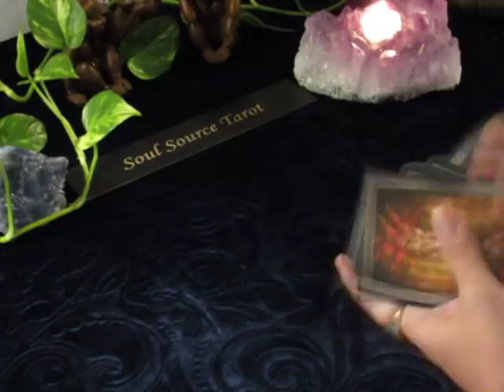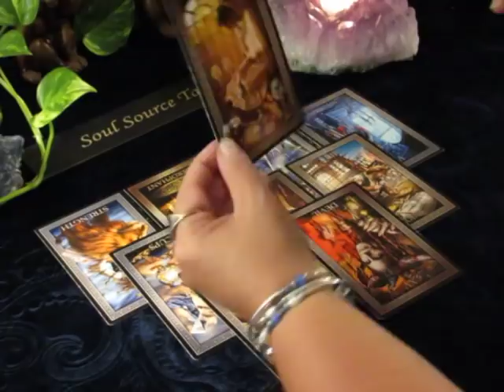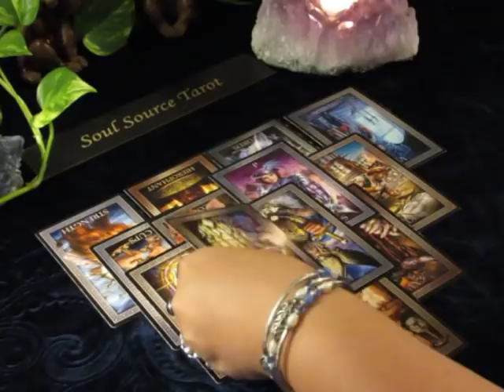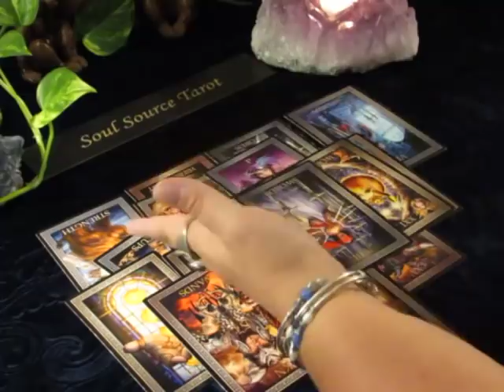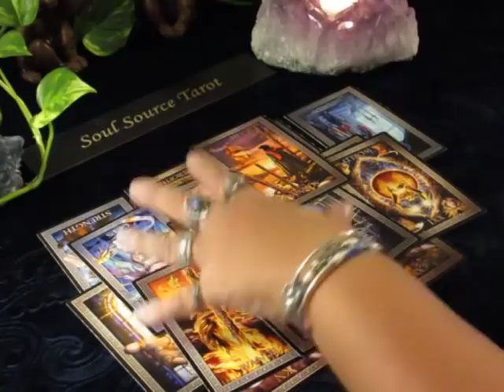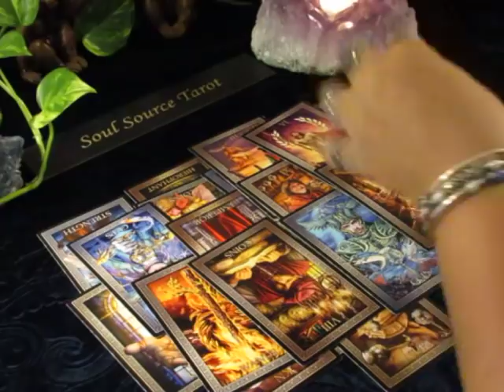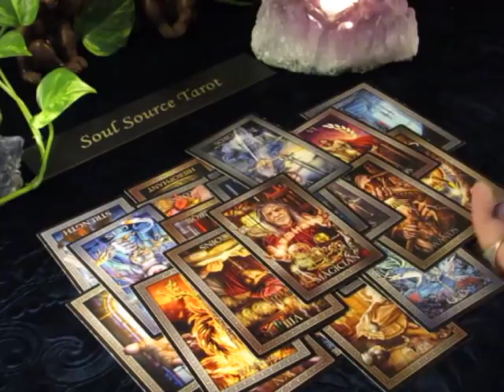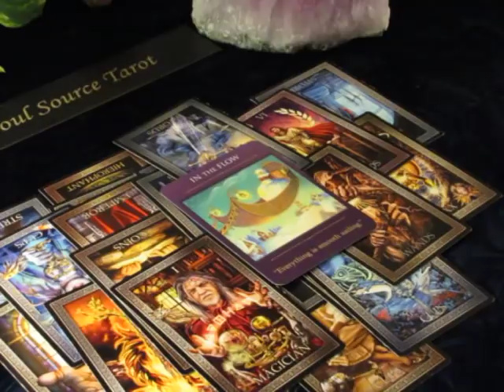~Pisces~Free at Last~September 17 to 30 Pisces Tarot Reading September